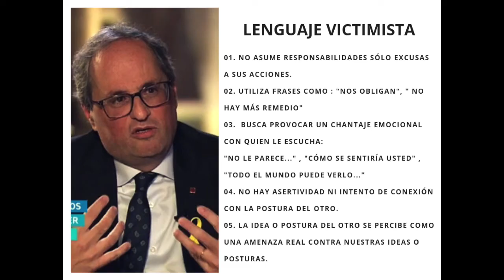Lo que nos dice Quim Torra sin decirlo.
Videoblog del coach Rafael Migueles en radiocordoba.es en el que analiza los lenguajes corporales y no verbales de personajes públicos.